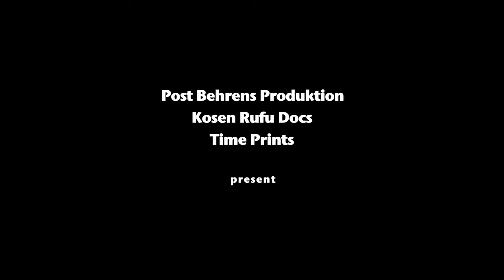TRAILER —WhoseCity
Whose-city by Hans Christian Post – Danimarca - docu - 53’- @